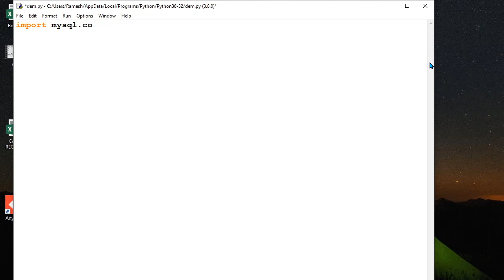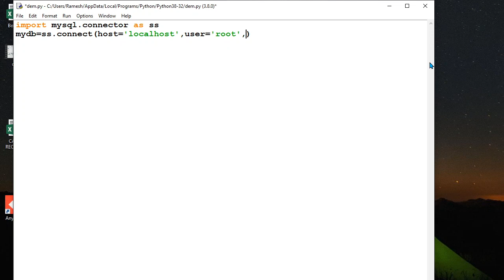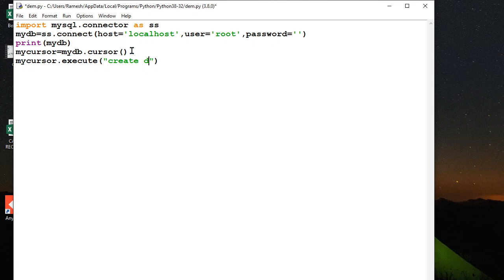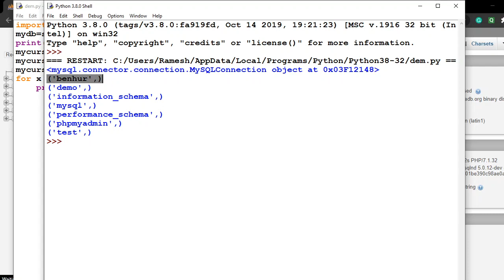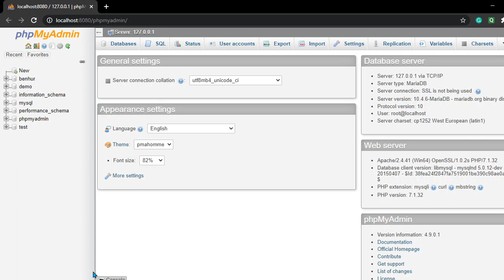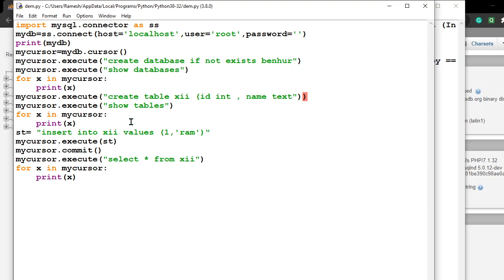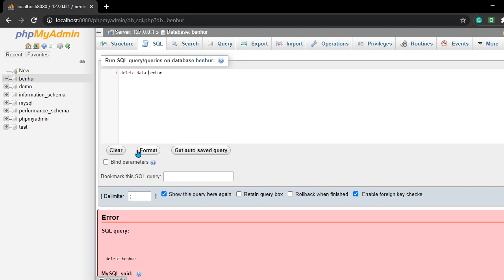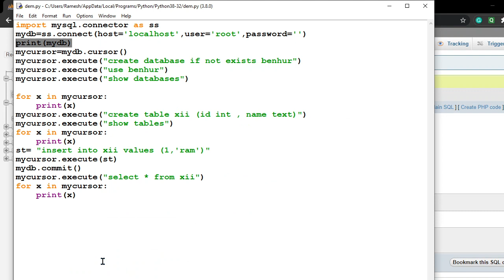creating database & table , inserting & displaying data from created table in python with mysql